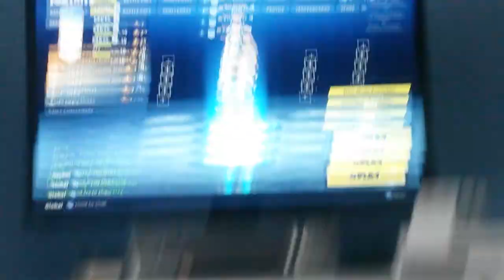Duo with Ethan